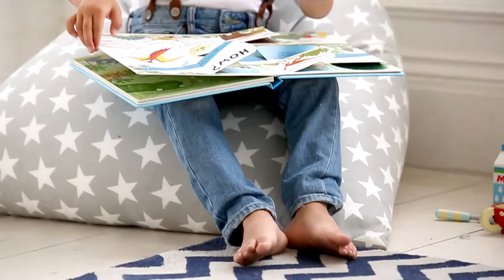Sling Bookcase - Alphabet - GLTC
It's easy for non-readers to find their favourite books in this front facing, sling bookcase; it's also the ideal home for all those awkwardly sized picture books.